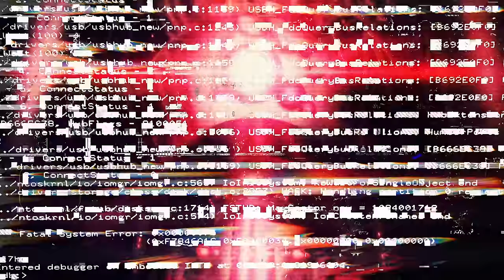械物 - Tani Yuuki【MV】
2024年6月より、自身最大規模となるホールツアー『Tani Yuuki Hall Tour 2024 “HOMETOWN”』を開催！

■ツアー名Tani Yuuki Hall Tour 2024 “HOMETOWN”
■開催日程
6月1日(土)　東京・LINE CUBE SHIBUYA
6月7日(金)　宮城・仙台サンプラザホール
6月9日(日)　福島・けんしん郡山文化センター(郡山市民文化センター)
6月14日(金)　福岡・福岡サンパレス
6月16日(日)　熊本・市民会館シアーズホーム夢ホール(熊本市民会館)
6月21日(金)　埼玉・大宮ソニックシティ 大ホール
6月30日(日)　京都・ロームシアター京都
7月11日(木)　広島・上野学園ホール
7月13日(土)　大阪・フェスティバルホール
7月15日(祝月)　石川・本多の森 北電ホール
7月20日(土)　愛知・名古屋国際会議場 センチュリーホール
7月28日(日)　北海道・札幌文化芸術劇場hitaru
8月4日(日)　香川・サンポートホール高松
8月31日(土)　沖縄・沖縄コンベンションセンター劇場棟
9月23日(祝月)　神奈川・パシフィコ横浜国立大ホール

■ チケット（全席指定）
指定席：6,600円（税込）
谷乃湯シート（FC席）：9,800円（税込）
※前方エリア / 入場時にピクチャーチケットと限定グッズプレゼント

TVアニメ『EDENS ZERO』第2期7月クールOPテーマ
各種ストリーミングサービスにて配信中

New Single 「械物」 7月26日(水)発売

1.械物
2.械物 (「EDENS ZERO」OP ver.)
3.械物 (Inst ver.)

仕様:CD＋真島ヒロ描き下ろしジャケット＋アナザージャケット
※期間生産限定盤

Direction, Composite : Shuji Hirai
Lyric Design : ZUMA

©真島ヒロ／講談社・NTV

■TVアニメ『EDENS ZERO』情報
タイトル：EDENS ZERO
放送：毎週土曜24:55より日本テレビ系にて全国放送中
※放送日時は予告なく変更になる可能性がございます。

初のホールツアー『Tani Yuuki Hall Tour 2023 “kotodama”』を開催します。

■ツアー名
Tani Yuuki Hall Tour 2023 “kotodama”

■開催日時・場所
11月3日(祝金)　東京・東京国際フォーラムA
11月10日(金)　福岡・福岡サンパレス
11月23日(祝木)　愛知・センチュリーホール
12月1日(金)　兵庫・神戸国際会館こくさいホール
12月8日(金)　宮城・仙台サンプラザホール
12月13日(水)　北海道・札幌カナモトホール
12月22日(金)　大阪・フェニーチェ堺

※前方エリア / 入場時にピクチャーチケットとアクリル温泉鍵プレゼント

■発売日
【先着】オフィシャル2次先行：7月11日(火)19:00〜7月30日(日)23:59
【先着】オフィシャルファンクラブ「谷乃湯 〜たにのゆ〜」先着先行 ※谷乃湯シート（FC席）のみ：7月11日(火)19:00〜公演前日迄
【一般発売】9月30日(土)10:00〜

〈オフィシャルファンクラブ「谷乃湯」会員で谷乃湯シート（FC席）にお申し込みの方〉
▼チケットお申し込みの方は事前にこちらをご一読ください
▼谷乃湯シート（FC席）のお申し込みはこちら！
※ お申し込みにはログインまたは新規会員登録が必要となります。

※ 年齢制限：4歳未満入場無料、但しお席が必要な場合チケットが必要となります